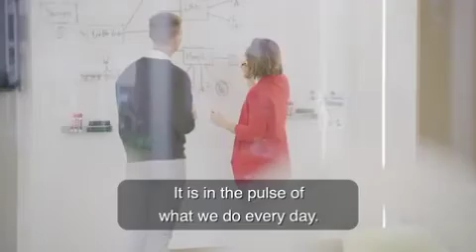Healthy breakfast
Our immune system has one job: helping our bodies defend and recover from illness.
Unhealthy diets – high on calories from sugars, meats, and dairy products – are usually associated with health problems like obesity and metabolic diseases. But they can also cause a tremendous imbalance in our immune system, thus weakening it.
Please join us on 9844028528

మన రోగనిరోధక వ్యవస్థకు ఒక ఉద్యోగం ఉంది: మన శరీరాలు అనారోగ్యం నుండి రక్షించడానికి మరియు కోలుకోవడానికి సహాయపడతాయి.
అనారోగ్యకరమైన ఆహారాలు - చక్కెరలు, మాంసాలు మరియు పాల ఉత్పత్తుల నుండి కేలరీలు ఎక్కువగా ఉంటాయి - సాధారణంగా ఊబకాయం మరియు జీవక్రియ వ్యాధులు వంటి ఆరోగ్య సమస్యలతో సంబంధం కలిగి ఉంటాయి. కానీ అవి మన రోగనిరోధక వ్యవస్థలో విపరీతమైన అసమతుల్యతను కూడా కలిగిస్తాయి, తద్వారా అది బలహీనపడుతుంది.
దయచేసి 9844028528 లో మాతో చేరండి

हमारी प्रतिरक्षा प्रणाली एक काम है: हमारे शरीर की रक्षा और बीमारी से उबरने में मदद ।
अस्वस्थ आहार - शर्करा, मांस और डेयरी उत्पादों से कैलोरी पर उच्च - आमतौर पर मोटापे और चयापचय रोगों जैसी स्वास्थ्य समस्याओं से जुड़े होते हैं। लेकिन वे भी हमारे प्रतिरक्षा प्रणाली में एक जबरदस्त असंतुलन पैदा कर सकता है, इस प्रकार यह कमजोर ।
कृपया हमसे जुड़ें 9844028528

ನಮ್ಮ ರೋಗನಿರೋಧಕ ವ್ಯವಸ್ಥೆಗೆ ಒಂದು ಕೆಲಸವಿದೆ: ನಮ್ಮ ದೇಹವು ಅನಾರೋಗ್ಯದಿಂದ ರಕ್ಷಿಸಲು ಮತ್ತು ಚೇತರಿಸಿಕೊಳ್ಳಲು ಸಹಾಯ ಮಾಡುವುದು.
ಅನಾರೋಗ್ಯಕರ ಆಹಾರಗಳು - ಸಕ್ಕರೆಗಳು, ಮಾಂಸಗಳು ಮತ್ತು ಡೈರಿ ಉತ್ಪನ್ನಗಳಿಂದ ಹೆಚ್ಚಿನ ಕ್ಯಾಲೊರಿಗಳು - ಸಾಮಾನ್ಯವಾಗಿ ಬೊಜ್ಜು ಮತ್ತು ಚಯಾಪಚಯ ಕಾಯಿಲೆಗಳಂತಹ ಆರೋಗ್ಯ ಸಮಸ್ಯೆಗಳಿಗೆ ಸಂಬಂಧಿಸಿವೆ. ಆದರೆ ಅವು ನಮ್ಮ ರೋಗನಿರೋಧಕ ವ್ಯವಸ್ಥೆಯಲ್ಲಿ ಭಾರಿ ಅಸಮತೋಲನವನ್ನು ಉಂಟುಮಾಡಬಹುದು, ಇದರಿಂದಾಗಿ ಅದನ್ನು ದುರ್ಬಲಗೊಳಿಸಬಹುದು.
ದಯವಿಟ್ಟು 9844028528 ನಲ್ಲಿ ನಮ್ಮೊಂದಿಗೆ ಸೇರಿ